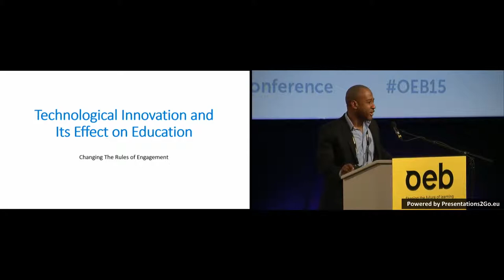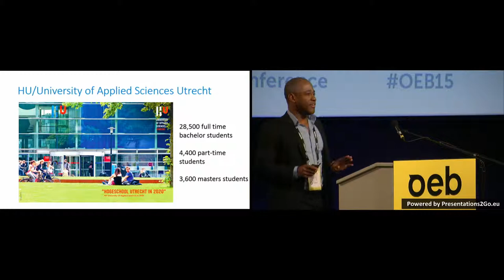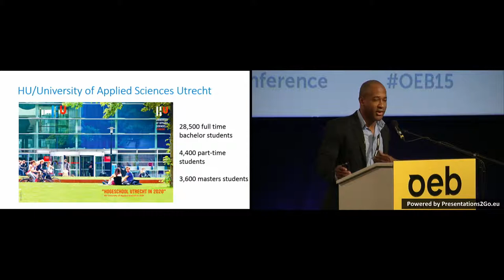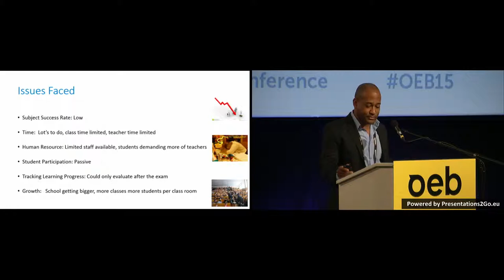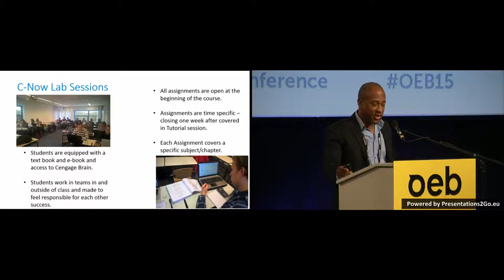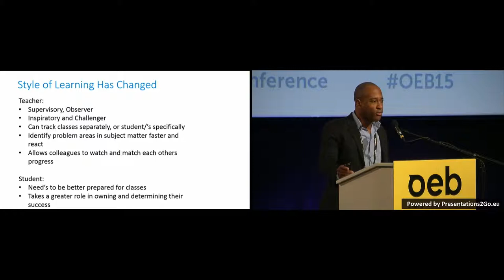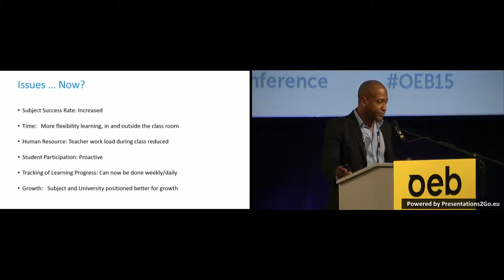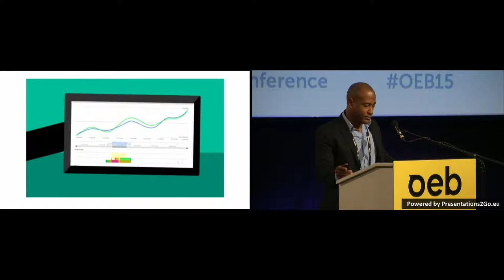OEB 2015 - Facing Students' Engagement Strategies - Maurice Brown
Maurice Brown - Senior lecturer in Finance and Business Strategy - HU/University of Applied Sciences Utrecht - The Netherlands

Why do some programmes fail while others succeed? In this session, we explored which online education methods have the best shot at engaging learners with interactive and cooperative plans to enrich, enhance and expand the learning experience.